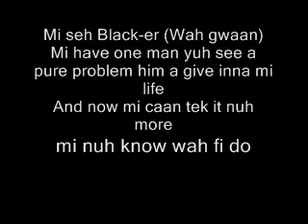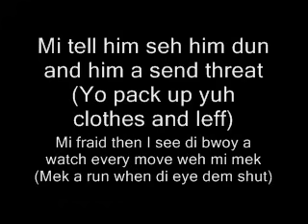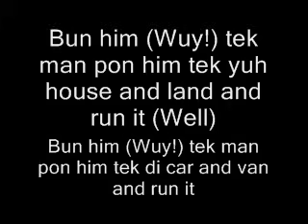Macka Diamond - Bun Him Lyrics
Intro: Macka Diamond (Black-er)
Mi seh Black-er (Wah gwaan)
Mi have one man yuh see a pure problem him a give inna mi life
And now mi caan tek it nuh more, mi nuh know wah fi do
A pure gal a disrespect mi, pure disrespect ting him a deal wid yuh know
(A weh yuh seh?) Weh mi must do Blacker? (Bun him!)

Verse 1: Macka Diamond
Mi man go out as him like, come in as him like
Chat pon phone, wid gal all night
Inna mi sight, yuh know dat nuh right
A when mi a talk, a mi him waan fight
True mi nah bite, a gal a get bright
Walk pass true I would a get hype
She seh mi man waan a gal fi give har sitten tight
But when him come seh a mi a Mrs. Right

Chorus: Black-er (Macka Diamond)
Macka bun him (Wuy!) tek man pon him tek yuh house and land and run it (Well)
Bun him (Wuy!) tek man pon him tek di car and van and run it (Well)
Bun him (Wuy!) tek man pon him tek yuh house and land and run it (Well)
Bun him (Wuy!) tek man pon him tek di car and van and run it

Verse 2: Macka Diamond (Blacker
Mi tell him seh him dun and him a send threat
(Yo pack up yuh clothes and leff)
Mi fraid then I see di bwoy a watch every move weh mi mek
(Mek a run when di eye dem shut)
Black-er di first man mi see hard fi leff
(Yo, him have so much gal a still a fret)
Him nuh care yuh nuh see di bwoy waan come bruk off mi neck
(Sista dem deh bwoy dat yuh nah pet)

Verse 3: Macka Diamond (Blacker)
Him have woman here, woman there, woman everywhere
Have gal a call mi pon mi phone and mi yard
And a gwaan like him don't care
But no disrespect right here
How mi a go get ova him (Tek a next man)
How mi a stop fret ova him (Tek a next man)
Right now yuh know mi stress ova him (Tek a next man)
Bwoy next problem dat mon (Tek a next man)

Chorus & Outro: Black-er (Macka Diamond)